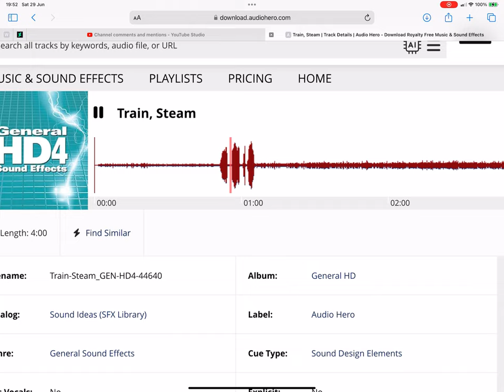What Kind Of Train Whistle Is This? 60